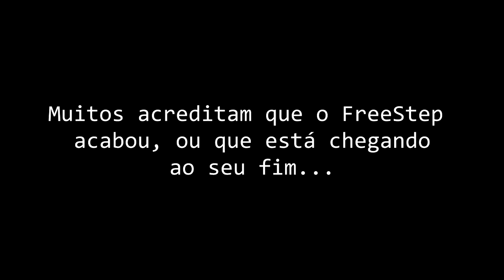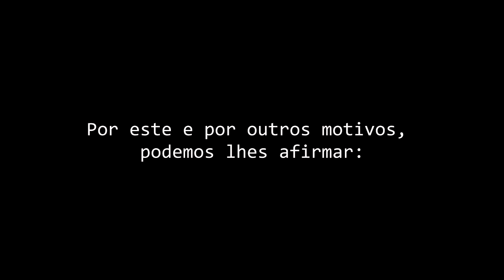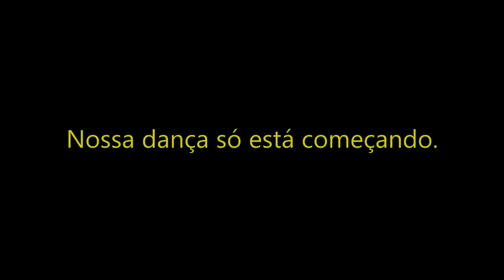O FreeStep ainda é forte?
Este vídeo foi feito com a intenção de mostrar aos que estão do lado de fora da dança o quanto ela ainda é forte. Apesar do que muitos pensam, o FreeStep só está crescendo ao redor do mundo todo.
Esse projeto foi montado por mim, Matheus Cortez, e contou com a participação dos dancers:
1 - Lucas Henrick
2 - Roque Junior
3 - Matheus Cortez
4 - Dooug Sobral
5 - Junior Santos
6 - Nan Souza

Depoimento da Kaah Oliveira ali no final. Dancer nova o/

Espero que gostem do conteúdo. Obrigado! Deixe aquele like maroto ae (y

IGNORA:
FINAL DEATH FIGHT BRASIL 4 - JEY JEY (WINS) vs GARCIIA!, Justin Bieber - Confident ft. Chance The Rapper , Justin Bieber - Justin Meets Kate (VEVO Australia Doc), Justin Bieber - All That Matters, Justin Bieber - Change Me (Audio), Justin Bieber - PYD (Lyric Video) ft. R. Kelly, Justin Bieber - Change Me (Audio), Justin Bieber - Roller Coaster (Audio) , Justin Bieber - PYD (Audio) , Chris Brown - Loyal (Explicit) ft. Lil Wayne, Tyga, Pitbull - International Love ft. Chris Brown, Chris Brown - Look At Me Now ft. Lil Wayne, Busta Rhymes , Chris Brown - With You, Dual Mix Dance Free Step, Double-T [FREE STEP], Gaa.Mendees X Rick.Barbosa - ETERNITY - [ Free Step ], Tenoriio [Tutorial de Free Step] Parte 1, Dee Tenorio [Tutorial de Free Step] @ Psy Elite 2010, Criminal'z-Trial 1.0 [FREE STEP] IGNORA Next Level - Training {Returns} NEXT LEVEL - RETURNS [OFICIAL] ? Tenoriio/SCORPIION KING* DOUBLE-T [Tex & Tenorio] TENORIIO/ ScorpiionKing [Teresina 08 janeiro] Deê.T.enorio - THANK'S EVERYONE [Free step] Free step [BEACH PARTY] WIIU TEX - [& 7 sins] - FREESTEP Pee Ramos&Tenoriio [IBIRAPUERA 18/07] Tenoriio [NIVER DO MEO PAI] Tenoriio [TRAJETORIA] Double-T [FREE STEP] Wiiu Tex - [Inhumas Goiás] 23/10/2010 TENORIO [teresina/piaui] 11/09 Wiiu Tex - [TRAINING AT NIGHT jun/2010] Tenoriio [ILC/trailer] Tenoriio [BASIC STEPS] Wiiu Tex - dancer&joker [BREVE] Deê.T.enorio -"Better Days" [FERIAS] Criminal'z-Trial 1.0 [FREE STEP] Dee.T.enorio [NEW GENERATION] Deê.T.enorio [AGRADECIMENTOS] D'T.enorio vs Los transas .. Deê.T.enorio [EXTACY ELIT3] "Evolution on Rebolation" E3 Especial 2009- Deê.T.enorio FreeStep 45º - AST&Friends ALL STARS TEAM [Free Step] Star Fusion Project [QST] + Ultimo Treino [Original] ALL STARS TEAM [Free Step] - Fase #2 Tenório e Japinha - Cidade Viva [Piaui] Á caminho do QST [Star Fusion Project] AST/temas [FAKES] AST - 'manaus' [PROJETO] AST [Meet UP de MAUÁ] - Part.01 All Stars Team - [Na Balada] All Stars Team [COREOGRAFIA+ERROS] AST- Dance School [BASIC MOVES + Bonus] All Stars Team Rebolation [MEMBROS] JapinhaFreeStep Top 10 "FreeStep [Japinha] Japinha & Lari Mizuno 1.0 [FreeStep] Japinha - Promise [12/09/2010] Japinha - FreeStep in 30 Seconds Japinha & leê
Fase 4 # gléuber faria - DEMONSTRAÇÃO {changes} Ga Mendes Meet Up Ibirapuera 26/12 gleuber faria {+f4} THE END 2O1O - FREE STEP - Lasperg - Pump it up { FREE STEP} Tema "amizade é tudo" {free step} Lasperg - @potencia_maxima.2 "Prévia" {free step} Billabong [ VIDEO OLD ] FREE STEP Tenoriio , Lasperguinho , Lee Ferreira , M. Affonso e Ri oliveira - SPEED Lasperguinho & Thami.Souza [FREE.MOTION] Guu Oliver { FIRE } Style NEW Guu Oliver - Back To Style (Free Step) Guu Oliver - Hope You Enjoy (Free Step) FRee Step - Tenoriio,Guu Oliver,Thah.C,Lasperguinho FREE STEP TALK SHOW - Lari Mizuno @fstalkshow Rick Barbosa & Kaa Moura [Free?Love] Breve . Peê.Ramos & Kaa.Moura { LADO A LADO } PARA NOSSA ALEGRIA ORIGINAL @cadantas10 , @LuhCebula , @vitinhoast , @hoopeof , @NinoSilvaCF , @Dann_cebula , @tenoriioast , @guisantosLC , @micckOFC , @dougpLC , @LucasSiilverOF , @RonaldRhanter , @DoougOFC @_DoougOFC